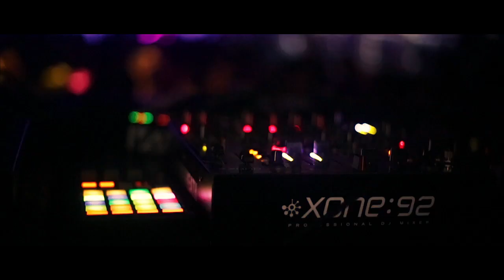AFTER MOVIE: PRIME TIME 3rd Birthday with tINI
tINI no. 2 RA ranked female DJ in the world but no 1 for us at PT and it's no wonder...

Witnessing one of her sets you will appreciate why she holds this spot. Her music is touching in many ways, her personality grand, her energy relentless and her sound distinct !

Her Deep Twisted Tech Funk was welcomed with open arms at Our Playground when Desolat's Queen hit Malta for her debut for a very special occasion - PRIME TIME's 3rd Bday !

She dominates Ibiza with her own intimate parties 'tINI and the Gang',